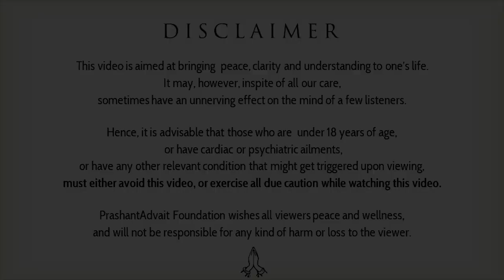Is Maya the reality, or the veil on reality? || Acharya Prashant, on Raman Maharshi (2019)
Video Information:
Blessing from beyond Camp, 14.12.19, Advait Bodhsthal, Greater Noida, India

Context:
Maya is used to signify the manifestations of the reality. Thus, Maya is only reality.

~ Ramana Maharshi
~ What is Maya?
~ How to understand Maya?
~ Is world us is the manifestation of Maya?